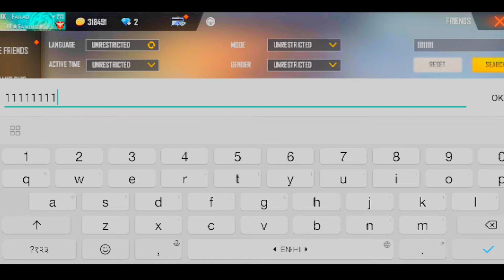MUMMY EVA GUILD MEMBER IN MY GAME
FREE FIRE